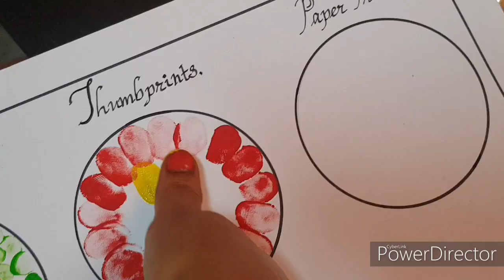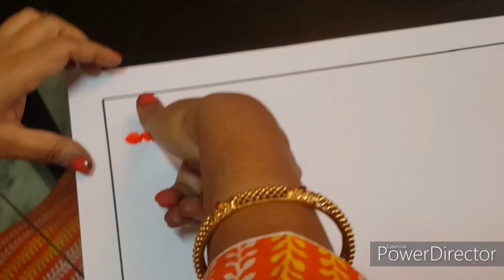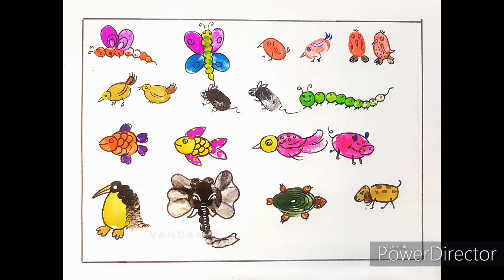print making | finger & thumb prints | session: 1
let's do some fun activity :)
 in this video, you will learn how to create an artwork by using different prints, such as fingerprints, thumbprints, and the forms created from them.